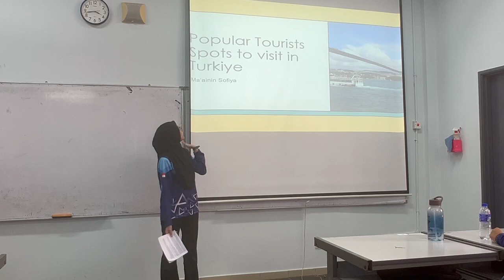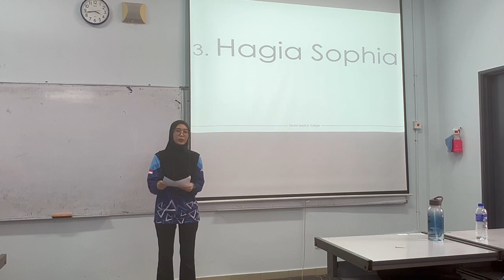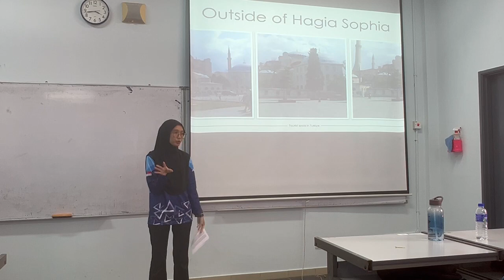MA'AININ SOFIYA BINTI SHAHAREM (Popular tourist spots to visit in Turkiye)